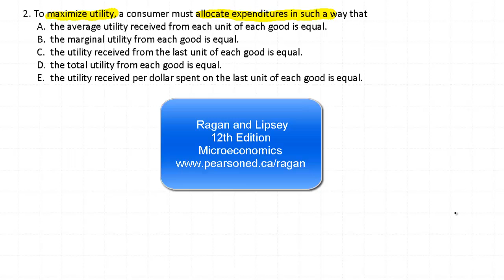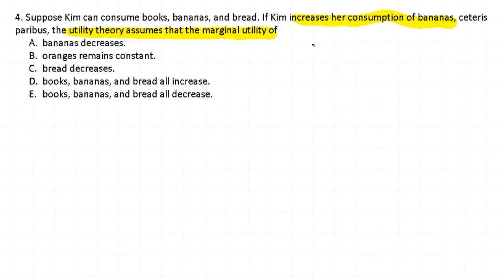05 Session Multiple Choice - Part 01 Consumer Behavior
This video looks at Multiple Choice questions based on Consumer Behavior. Topics covered in this video include diminishing marginal utility, maximizing utility and the substitution effect..